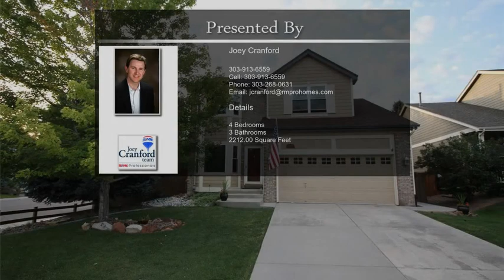8974 Miners Place Highlands Ranch CO 80126